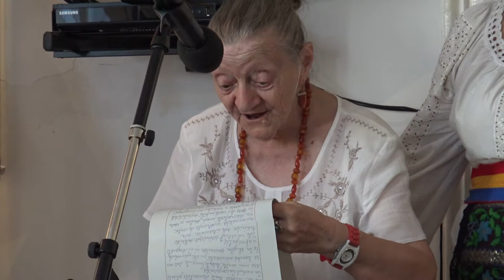4.NELUTA STAICUT - VERNISAJ LA CASA SCHILLER - ALEXANDRU MARILENA PROFESOR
4. Pe 14 august 2018... am revenit cu o expozitie personala de 100 de lucrari!!!

Am avut foarte multi invitati, care m-au onorat cu aprecierile dumnealor si de aceea am decis sa ii onorez si eu cu filmulete in care se ragaseste fiecare in parte!!!

De aceea am ales ca incepand din aceasta seara sa postez cate un filmulet cu cei care mi-au bucurat sufletul cu prezenta dumnealor, dar si cu aprecierile personale care m-au impresionat pana la lacrimi, pe care nu am putut sa le ascund, deoarece opinia mea este ca lacrimile sunt o binecuvantare care te ajuta sa depasesti momentele de bucurie maxima dar si cele de tristete!!!

Multumesc din tot sufletul fiecaruia in parte pentru prezenta si pentru aprecierile dumnealor care m-au onorat!!!